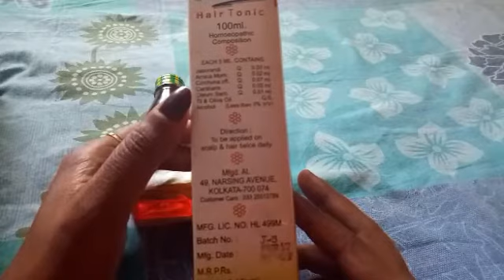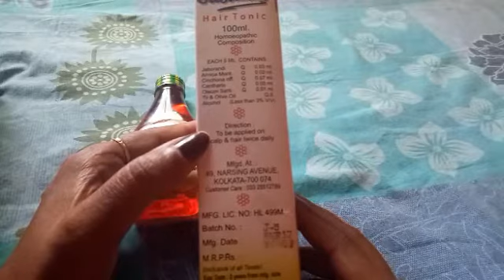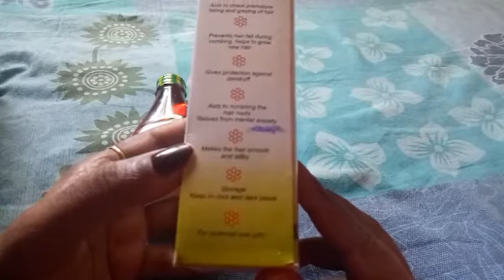Jaborandi Hair Tonic Hahnemann Review in Hindi || Best Benefit of Jaborandi Hair Tonic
BEST TREATMENT OF HAIR FALL AND DANDRUFF